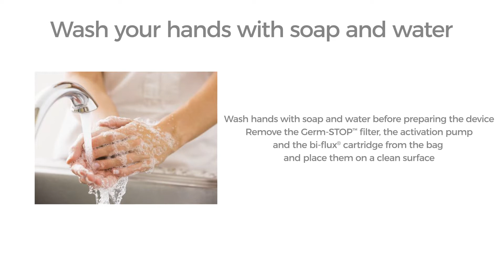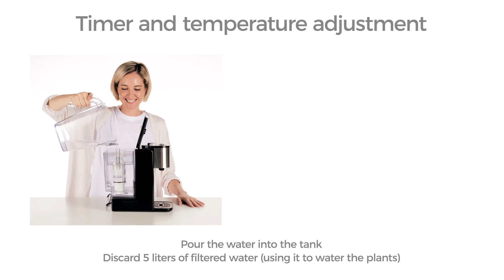Instant Heater - LAICA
Instant Heater Volcano 03 by LAICA is a filtering system that allows you to prepare hot drinks with filtered water.

The double filter system consists of a bi-flux® cartridge and a Germ-STOP™ filter. The bi-flux® cartridge keeps the mineral salts useful to the body naturally present in the network water and reduces hardness, heavy metals, chemical contaminants, herbicides and pesticides possibly present in the network water. The Germ-STOP™ filter is a narrow mesh filter that blocks 99.999%** of the bacteria possibly present in the mains water.

The bi-flux® cartridge and Germ-STOP™ filter are 100% Made in Italy.